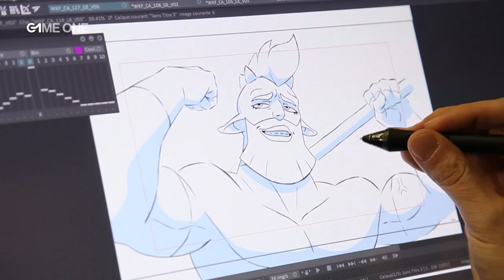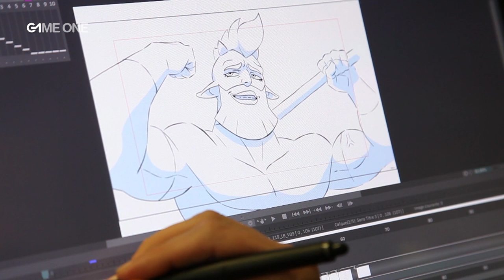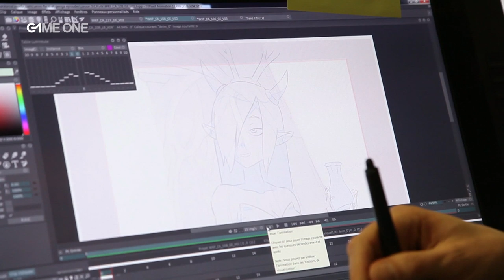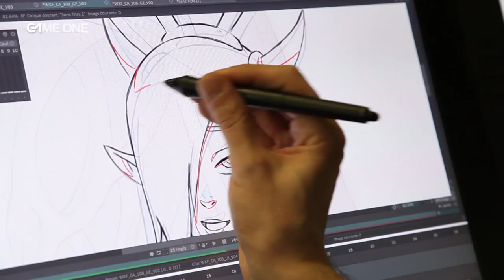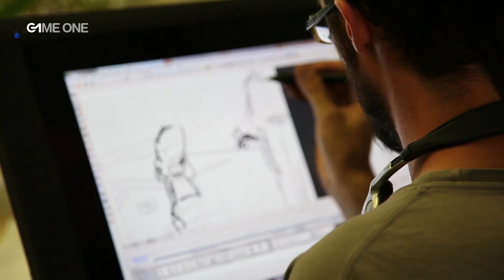Les coulisses de Wakfu : Genga, Layout Posing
Rencontre avec Carlo, Lead Genga (animation traditionnelle) chez Ankama Animations